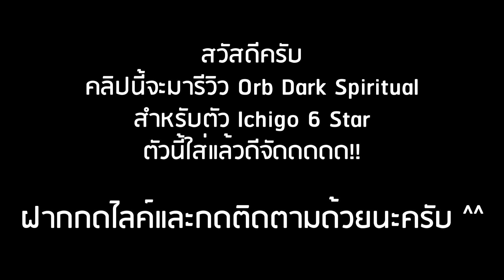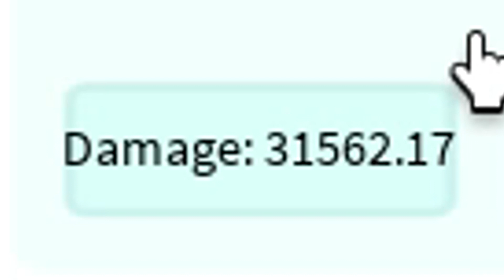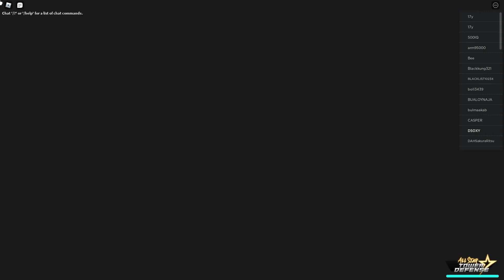Roblox: All Star Tower Defense 🔮 รีวิว Orb เฉพาะ Ichigo 6 ดาว!! สโลตัวบินตัวแรกของเกม!? (โคตรดี!?)